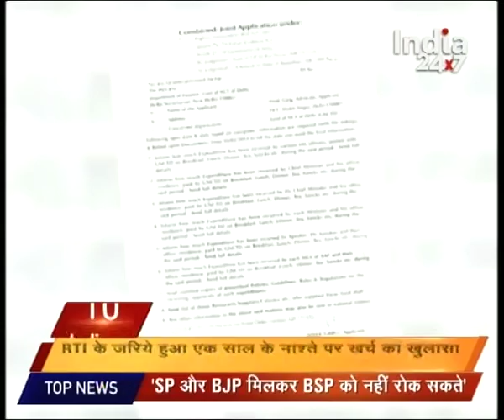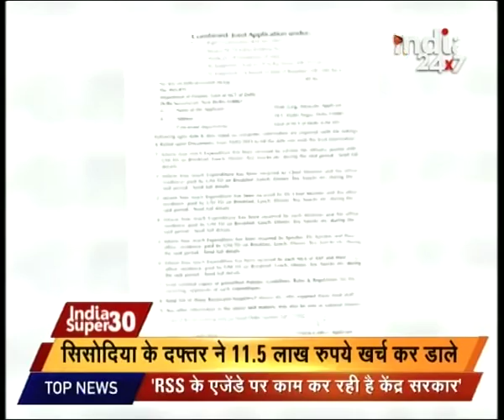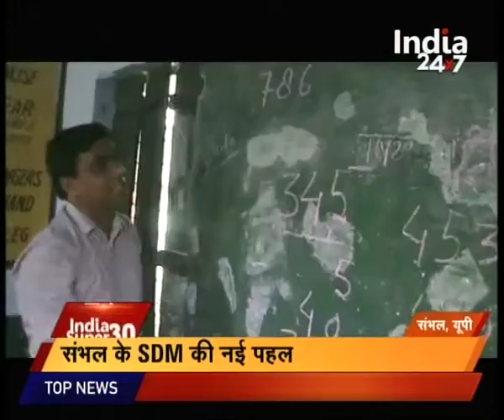Rajnath Singh and all party delegation reaches Kashmir to restore the peace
Rajnath Singh and all party delegation reaches Kashmir to restore the peace. To know more watch the full news story.